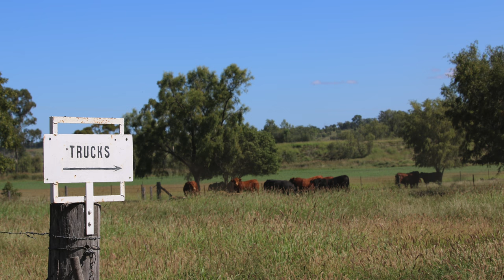Graneta Limousin & Angus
The "Graneta Limousin & Angus" story.